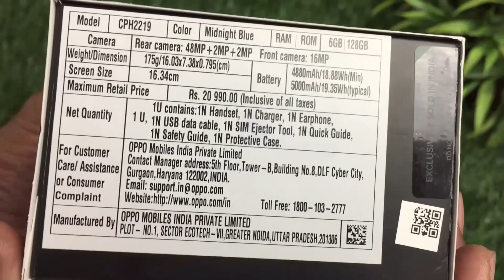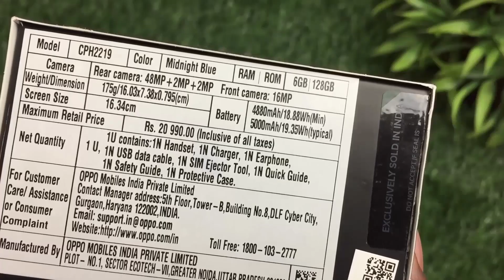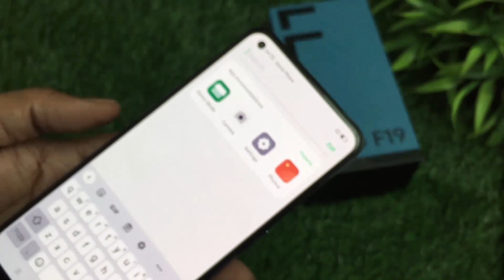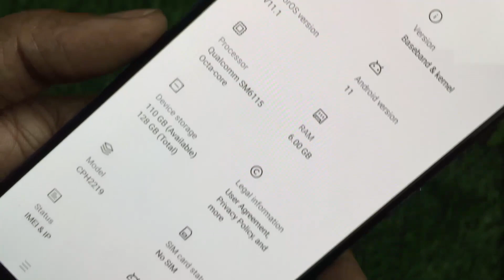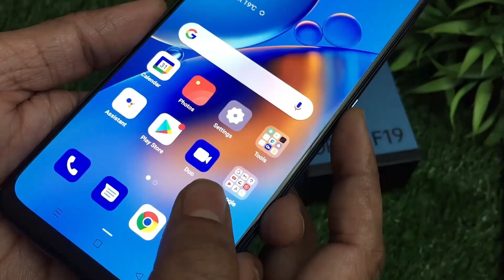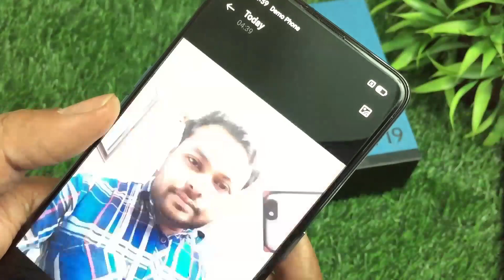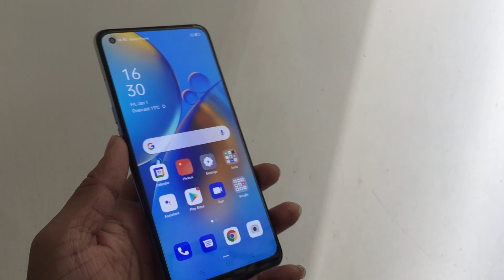Oppo F19 - Full phone specifications Unboxing And Review in Hindi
Price ?
Display
6.43-inch (1080x2400)
Processor
Qualcomm Snapdragon 662
Front Camera
16MP
Rear Camera
48MP + 2MP + 2MP
RAM
6GB
Storage
128GB
Battery Capacity
5000mAh
OS
Android 11